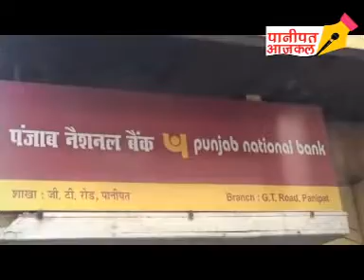दिन दहाड़े बैंक के बाहर हुई 2 लाख की लूट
PANIPAT AAJKAL : दिन दहाड़े बैंक के बाहर हुई 2 लाख की लूट